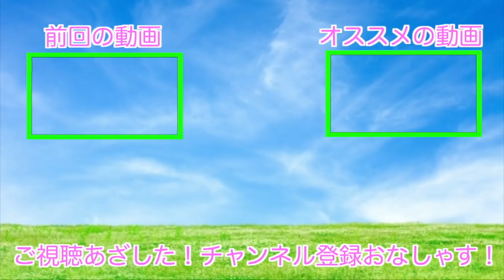【恐怖】古びた物置小屋でホラー動画見たらダメだね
FANP ID【A1A1725】
FANPサイト